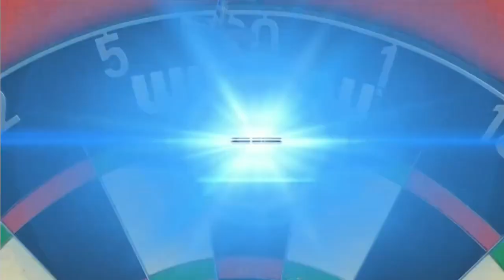Josh Rock vs Nathan Girvan Winmau World Youth Championship Final